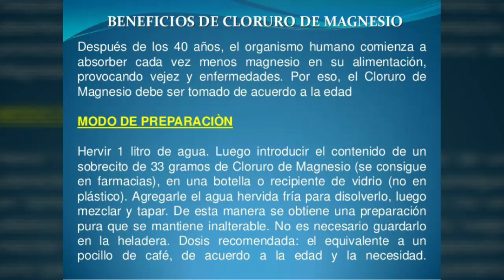CUÁNDO VA A TERMINAR EL CORONAVIRUS? COVID-19 🔥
☑️CÓMO PREVENIR EL CORONAVIRUS ↙️
CANAL ELEONORA REINA DEL TAROT
✅Para Donaciones y pagos link directo 👇

⛔Servicio solo para mayores de 18 años. No se permite hacer uso alguno de ninguna imagen, audio ni video sin autorización expresa de la autora. Este video es informativo y orientativo. El resultado de los rituales o trabajos que se practiquen es responsabilidad única de quien lo lleva a cabo y se deja a criterio de cada persona el creer o no creer en lo que se expone. Políticas y Condiciones de uso: De acuerdo con las legislaciones vigentes se establece que las predicciones, videncias, hechizos y lecturas de cartas o cualquier otro medio de adivinación tienen fines de entretenimiento, esparcimiento y ayuda personal. Los trabajos que soliciten los usuarios no sustituirán la debida atención médica, legal, financiera y/o psicológica. “Ninguno de los resultados pueden garantizarse un 100 (cien) por ciento. Los resultados pueden variar según cada caso.”